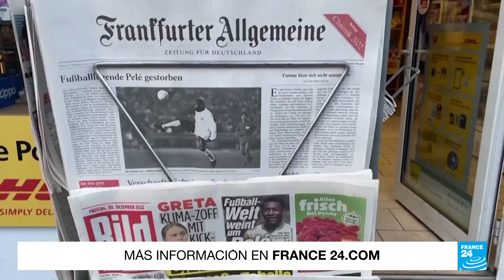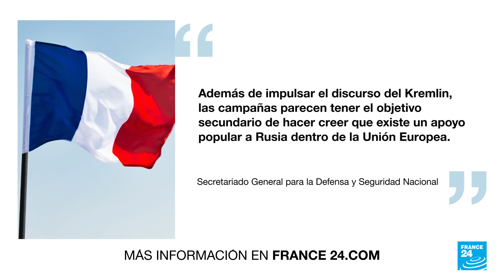Francia acusa a Rusia de campaña de desinformación sobre guerra en Ucrania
El Gobierno de Francia acusó a Rusia de llevar a cabo una campaña de desinformación a gran escala sobre la guerra en Ucrania. El Ministerio de Exteriores francés afirmó que las noticias falsas en contra de Ucrania se han hecho pasar por publicaciones de medios de comunicación franceses.